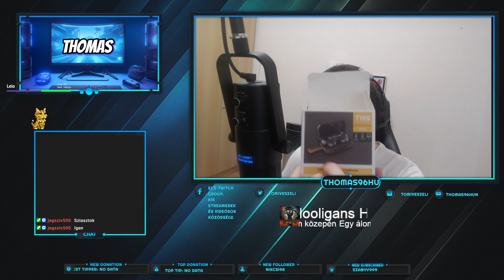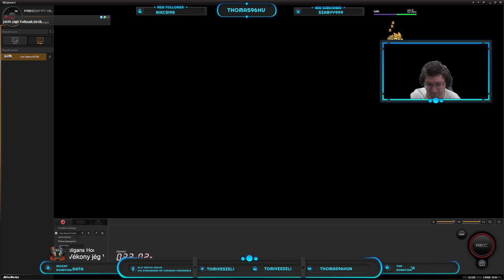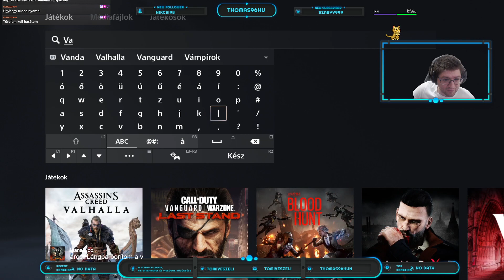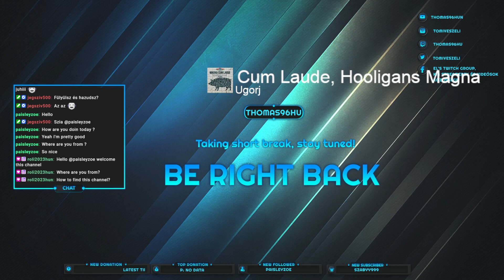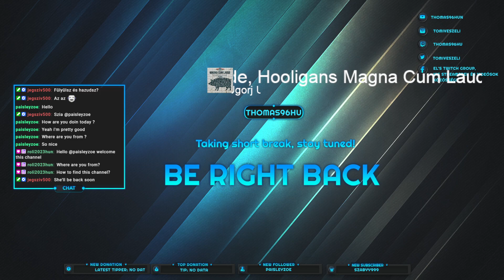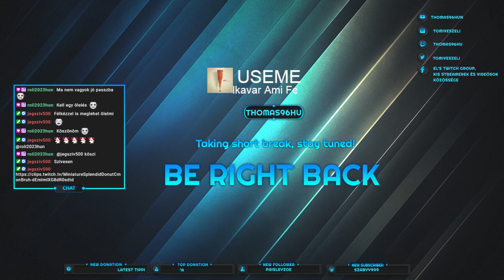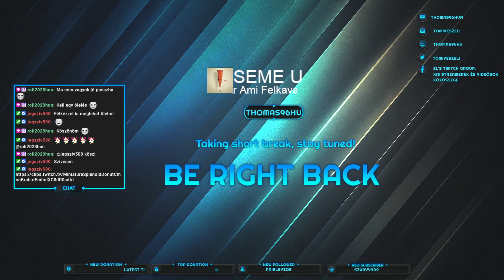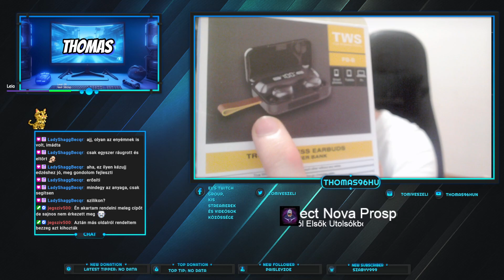Assassin's Creed Origins 20.rész